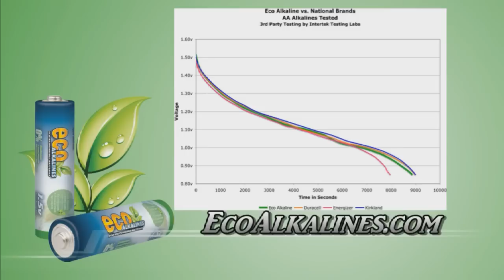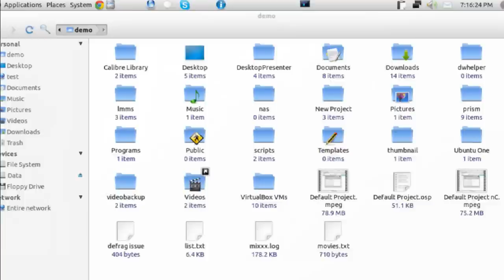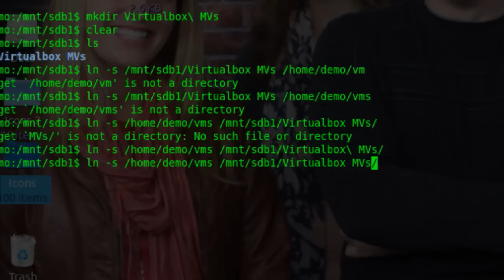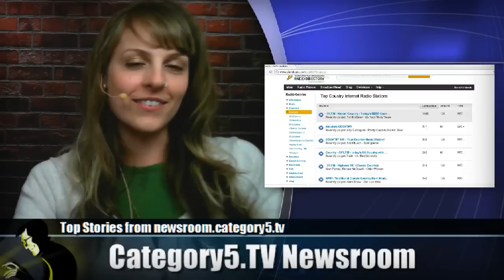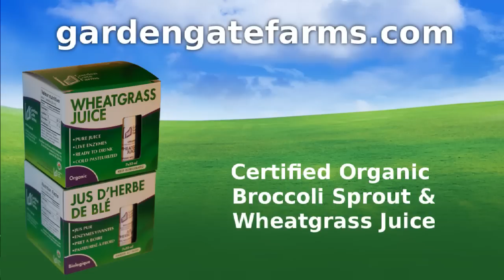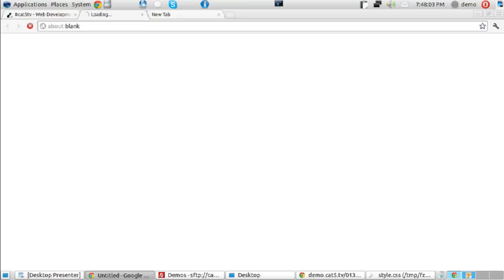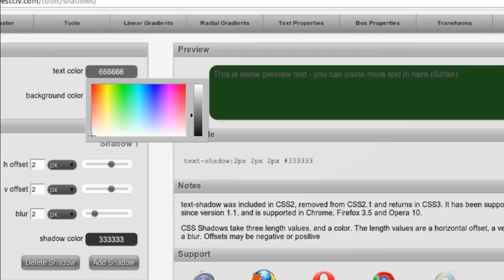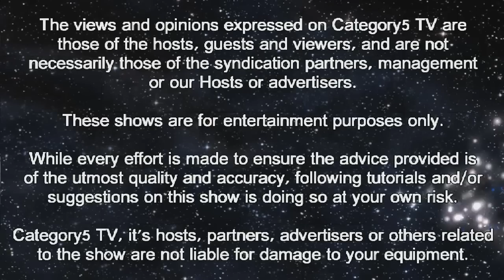245 - The Web Developer's Online Toolkit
Robbie opens up his online web development toolkit and shows you what's inside, and how to use some of the tools.